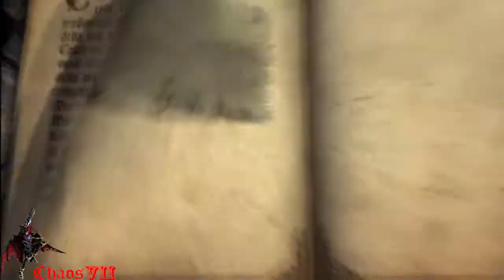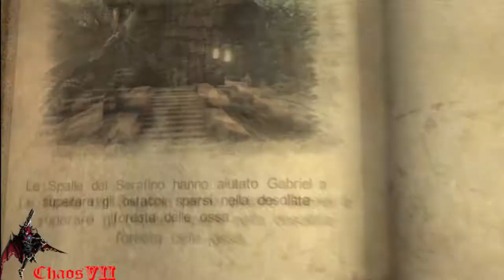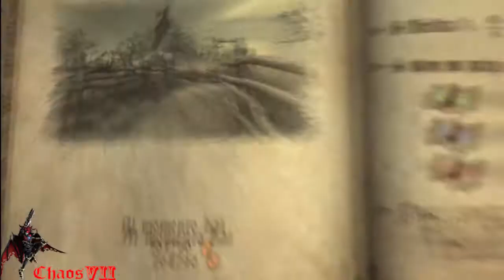[ITA-PS3] Castlevania: Lords of Shadow - Walkthrough & Trials [9-1] - Paladin Mode - HD